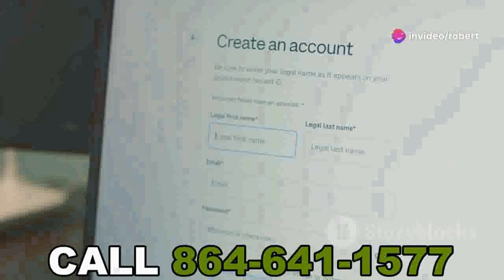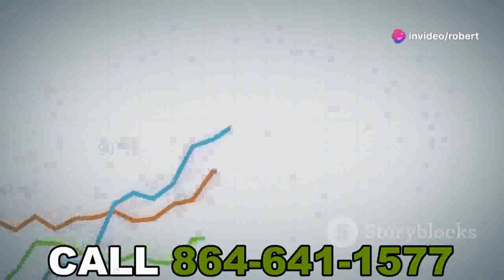🌟 Why This No Talking Required Home Business Is Perfect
no talking required home business -  🎥 Welcome to Our No Talking Required Home Business!

Are you ready to start a profitable home-based business without the need for constant talking and selling? Our No Talking Required Home Business is perfect for you! 📈💼

This unique opportunity allows you to run a successful direct mail order business from the comfort of your home, leveraging a powerful voicemail marketing system. With our proven strategy, you can earn substantial income with minimal effort. 🌟

Our business offers three participation levels to suit your financial goals:

    $250 Level 💵
    $500 Level 💸
    $1000 Level 💰

🌟 Why Choose Our No Talking Required Home Business?

    🏠 Work comfortably from home
    📞 Utilize our 24/7 Voicemail Marketing System
    📈 Achieve financial freedom with ease
    💬 No need for constant talking or selling

In the email body, specify the level you want to join: $250, $500, or $1000.

📞 Have Questions?

Don't miss this chance to transform your financial future with a no-talking-required home business. Start now and achieve the success you deserve! 🚀

🌟 No Talking Required Home Business - Start Today!
🚀 How To Launch Your No Talking Required Home Business
🏠 Top No Talking Required Home Business Ideas
💸 Make Money Fast: No Talking Required Home Business
📈 No Talking Required Home Business Success Story
🕒 5-Minute Guide To No Talking Required Home Business
💼 No Talking Required Home Business For Beginners
🌍 Worldwide No Talking Required Home Business Tips
💡 Innovative No Talking Required Home Business Strategies
📊 No Talking Required Home Business Plan Template
🏆 Best No Talking Required Home Business To Start Now
💻 Work From Home: No Talking Required Home Business
💵 Ultimate No Talking Required Home Business Guide
🔑 Secrets To A Successful No Talking Required Home Business
🚪 Open Your No Talking Required Home Business Today
🌞 Morning Routine For No Talking Required Home Business
🌟 Why No Talking Required Home Business Is Perfect
🔥 Hot Trends In No Talking Required Home Business
🌿 Eco-Friendly No Talking Required Home Business Ideas
💬 No Talking Required Home Business Myths Busted
🎯 No Talking Required Home Business Goals
🌐 Online No Talking Required Home Business Opportunities
🌠 Create A No Talking Required Home Business Brand
📚 Essential Books For No Talking Required Home Business
💪 No Talking Required Home Business Motivation
🚴‍♂️ Stay Fit With A No Talking Required Home Business
🎉 Celebrate Your No Talking Required Home Business Wins
💭 No Talking Required Home Business Ideas That Work
📱 No Talking Required Home Business Apps You Need
🎨 Creative No Talking Required Home Business Ideas
💖 Why I Love My No Talking Required Home Business
🌲 Sustainable No Talking Required Home Business Tips
💼 How To Manage A No Talking Required Home Business
🎓 Learn From No Talking Required Home Business Experts
🧘‍♂️ Stay Calm With A No Talking Required Home Business
🏡 Transform Your Space For No Talking Required Home Business
🎁 Gift Ideas For No Talking Required Home Business Owners
🔮 Future Of No Talking Required Home Business
🌌 The Ultimate No Talking Required Home Business Universe
🧠 Mindset For No Talking Required Home Business Success
💡 No Talking Required Home Business Innovations
🎯 Target Your Audience In No Talking Required Home Business
📅 Daily Schedule For No Talking Required Home Business
💼 No Talking Required Home Business Tools
🛠️ Build Your No Talking Required Home Business
🌟 Achieve Your No Talking Required Home Business Dreams
🧩 Puzzle Of No Talking Required Home Business
🚀 Quick Start To No Talking Required Home Business
📖 No Talking Required Home Business Stories
🌍 Global No Talking Required Home Business Trends